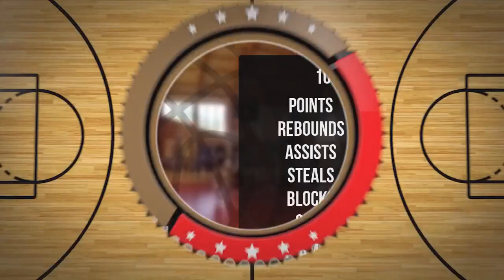Jan Ambryszewski Player Mixtape DC84 Brzesko 2023